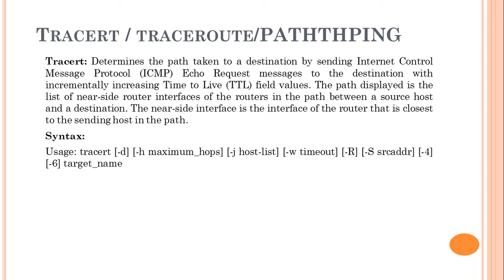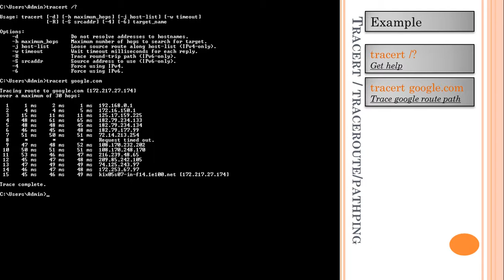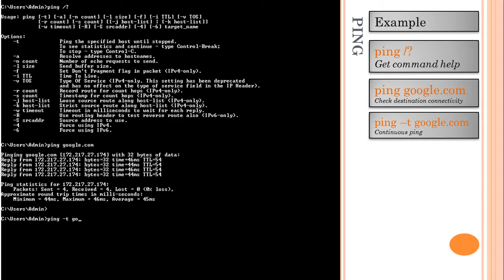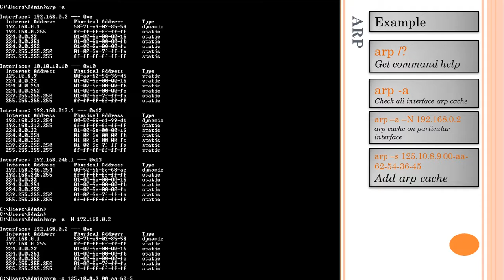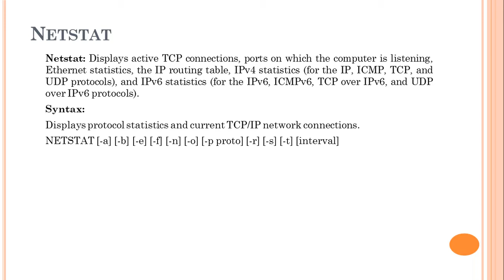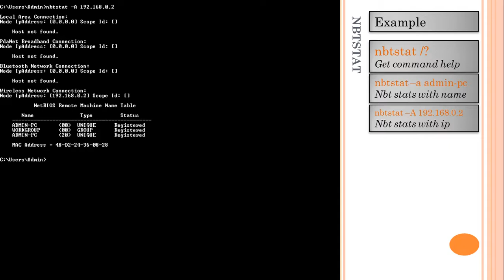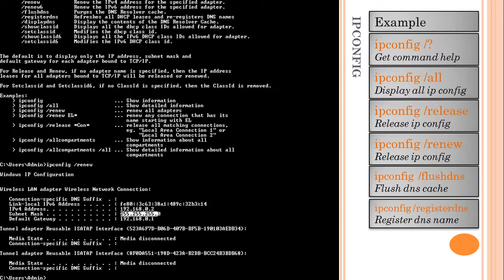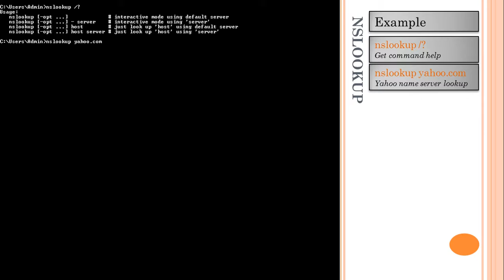Troubleshoot Network connectivity with the help of command line tools | Basic Networking Commands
How to troubleshoot Network connectivity with the help of command line tools | Basic Networking Commands

कमांड लाइन टूल की मदद से नेटवर्क कनेक्टिविटी का समस्या निवारण कैसे करें | बेसिक नेटवर्किंग कमांड्स
kamaand lain tool kee madad se netavark kanektivitee ka samasya nivaaran kaise karen | besik netavarking kamaands

 Command Included:-
00:00:54 Tracert / Traceroute /Pathping | How to Use TRACERT to Troubleshoot TCP/IP Problems in Windows
00:04:06 Ping utility to perform and check network connectivity
00:06:30 ARP | Address Resolution Protocol
00:08:25 NetStat | How to Use the Netstat Command
00:10:57 Nbtstat | Network Administration: The nbtstat Command
00:12:25 ipconfig |  ipconfig displays the IP address, subnet mask, and default gateway for all adapters.
00:15:18 NSLOOKUP | Query the DNS for resource records

Which is solved basic network troubleshhoting like
* NetworkTroubleshooting using Command Prompt
* NetworkingCommand Line Tools
* Basic demonstrations of ipconfig, ping, and more Windows command-line network tools.
* Netstat will display network statistics
* Network Troubleshooting using PING, TRACERT, IPCONFIG, NSLOOKUP , NETSTAT, NBTSTAT AND ARP COMMANDS.
* A quick tutorial to introduce basic network testing tools like ipconfig, ping, tracert, nslookup, and netstat
* PING and TRACERT (traceroute) networking command line tools (cmd).
* How to ping websites.
* How to use the tracert command.
* Comandos de rede cmd - ping, tracert, pathping e arp